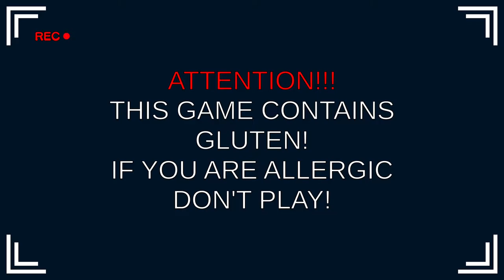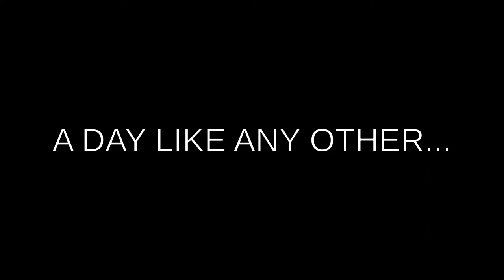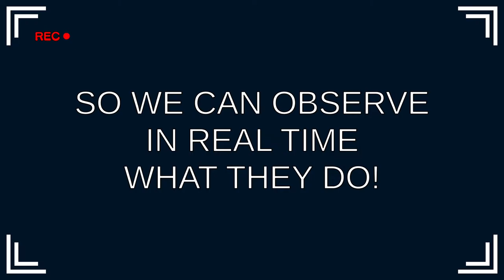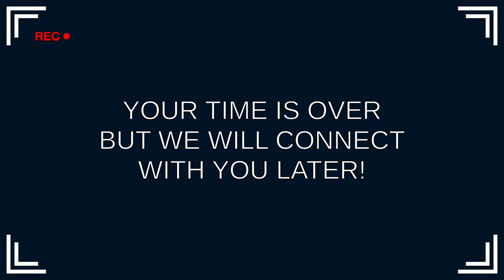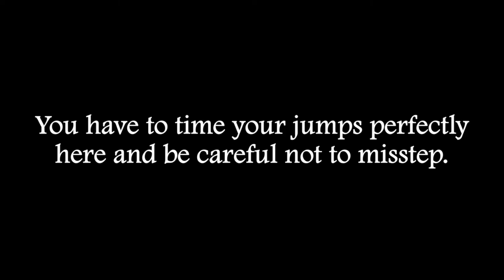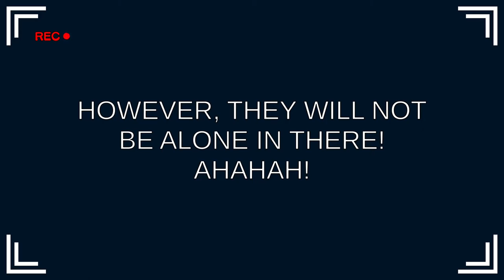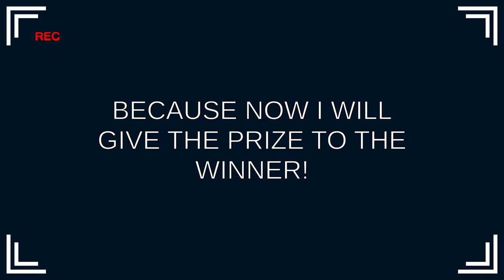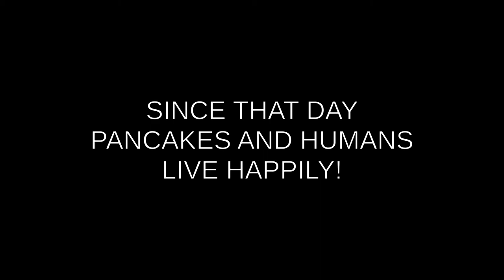THE PANCAKES OFFICIAL GAME SHOW by Dema Studios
This is the Bob story. Bob likes to shake his arms and eat food but one day something unexpected will change his life forever. Bob is one of the lucky 200 participants who will compete in a crazy game show with a prize of one million pancakes! Will he win?

Developed by Dema Studios and released April 2020.

Gameplay, Commentary, Review, Video Editing, and Custom Thumbnail by Plastic Fangs.